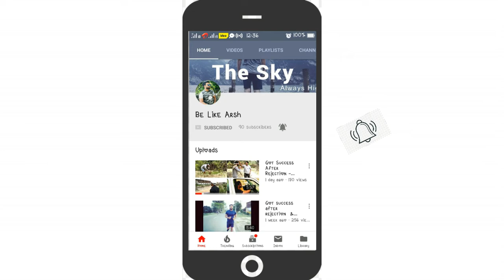Digital India Desi V/s Urban | Desi Ladka | Arsh Rock | UP20BOY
Desi Ladka